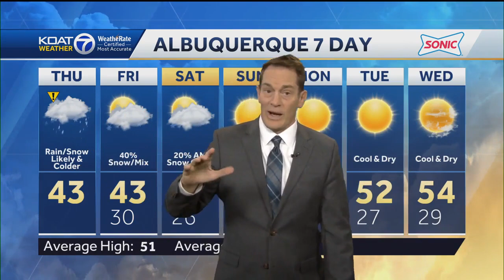Impact Day: Winter storm warnings and advisories as winter storm impacts New Mexico